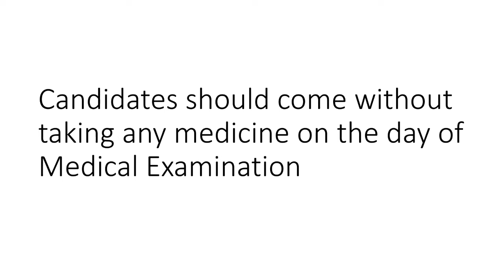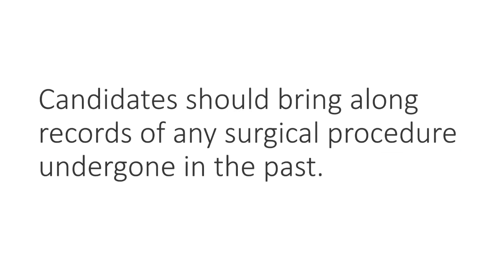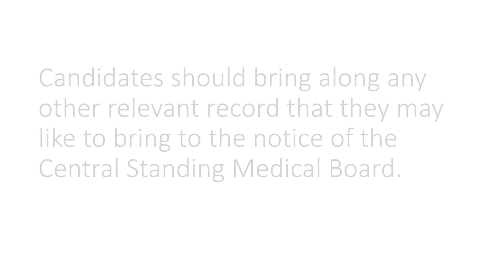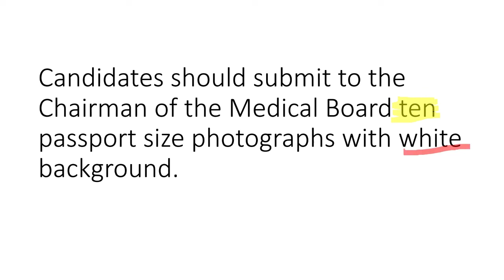Medical test UPSC Precautions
precautions for medical test
UPSC medical test